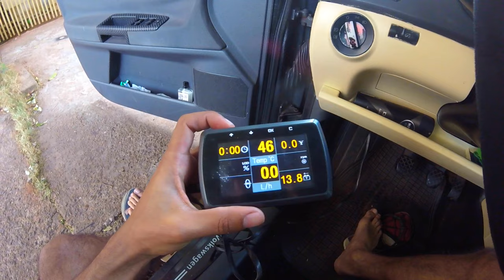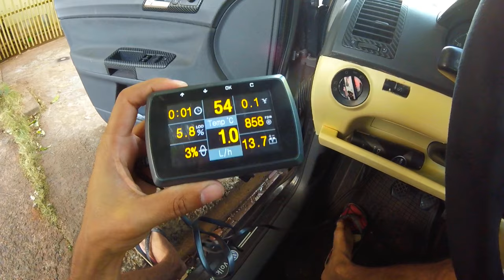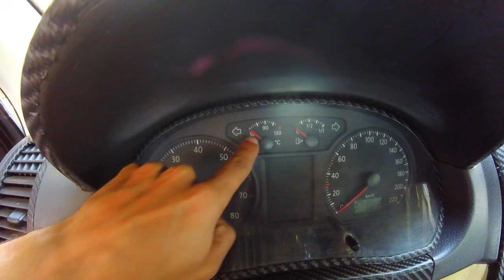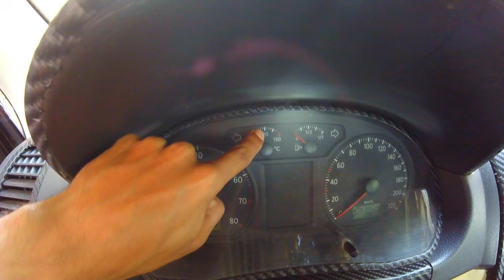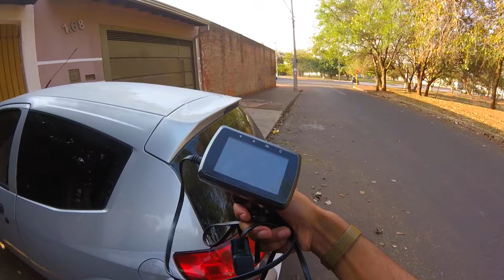Vai Comprar Um Ford Ka 2009 ENTAO ASSISTA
LINK DO PRODUTO

Mostrando um pouco do minha vida com meus carros , humildade sempre que agente consegue chegar onde agente tanto quer , espero que curtam dimais os videos , COMPARTILHEM COM SEUS AMIGOS  ajudem o canal a cresçer

► Carro : POLO SEDAN 2008
► Carro : VOYAGE QUADRADO ANO 85
► Carro : FIESTA SUPER CHARGE ANO 2003
► Carro : FORD KA 2009

FordKa CompensaFordKa Fordka2009 ford ka 2009 , comprei um ford ka 2009 , ford ka é carro bom ,comprei um ford ka , ford ka 2010 , ford ka novo , compensa ter um ford ka , ford ka 2009 , problemas do ford ka 2009, ford ka na pista ,acelerando ford ka 2009 , acelrando carro 1.0 , consumo do ford ka 2009 , ford ka vale a pena ter , comprei um ford ka novo , manutençao ford ka 2009 , vai comprar um ford ka entao assista , assista esse video , ford ka quebrou , ford ka quebra